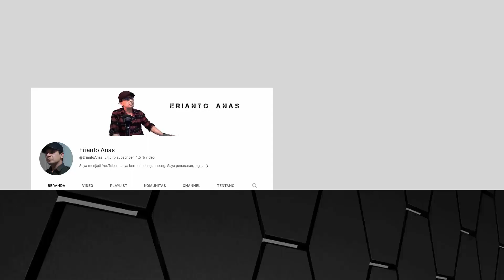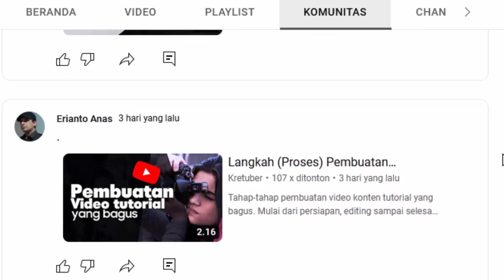Agar Channel Tidak Kena Dismonetisasi Sampai Kiamat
Ini rahasianya agar Channel YouTube kita tidak kena Dismonetisasi sampai hari kiamat.

Akhirnya,
Membidik konten yang bertahan sepanjang masa dengan harga iklan Adsense mahal. Susah diawal passive income traffic dan penghasilan di akhir hayat